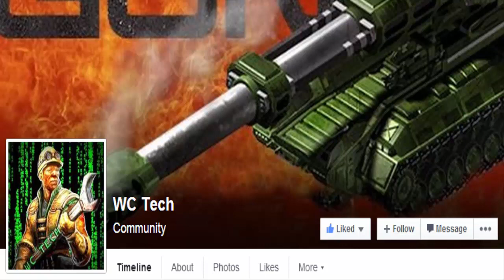War Commander SHADOW OPS Base 45 Using BFG .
Visit WC TECH Page to see more of the most Important Videos About War Commander